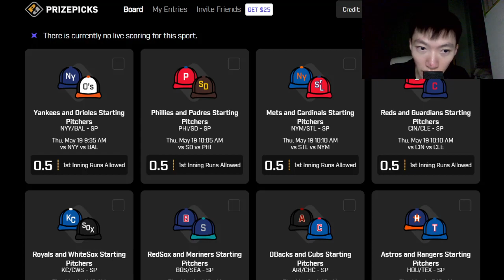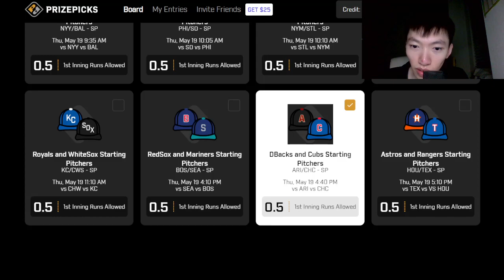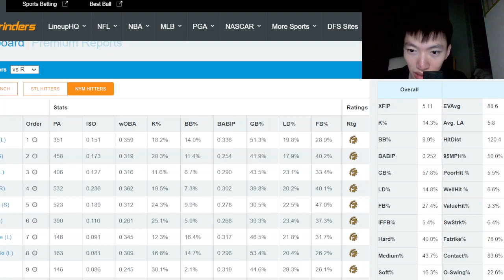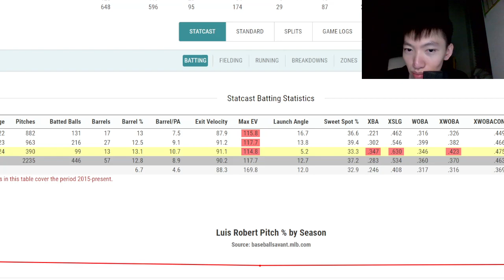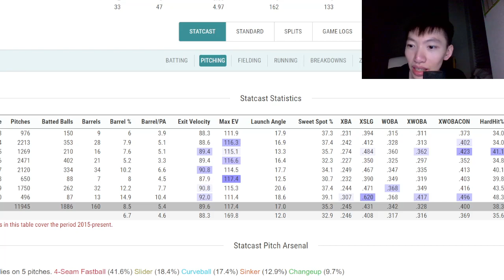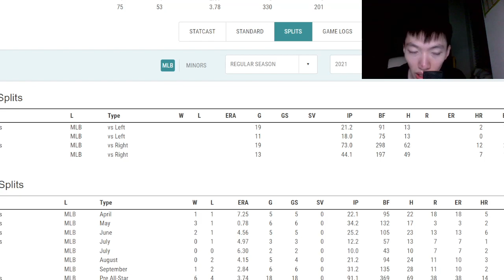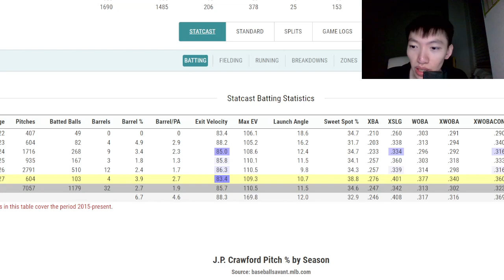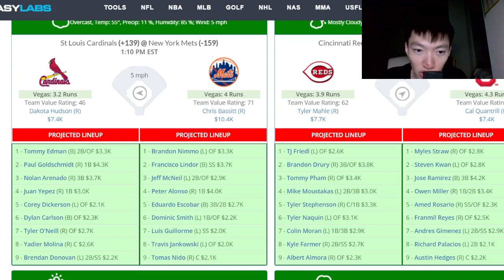PrizePicks MLB 5/19/2022 Bets, Player Props, Picks, & Plays